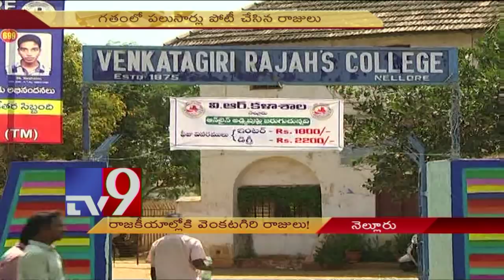Venkatagiri's royal family makes a comeback in Nellore politics - TV9